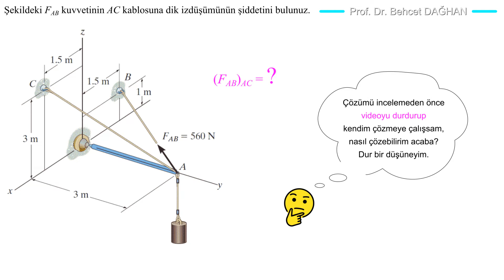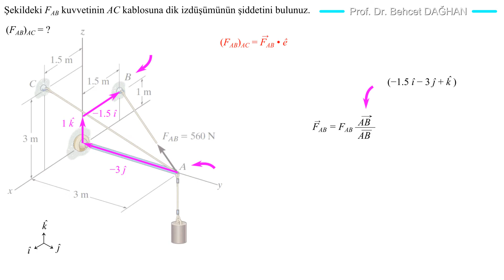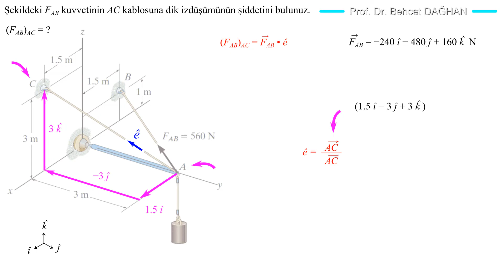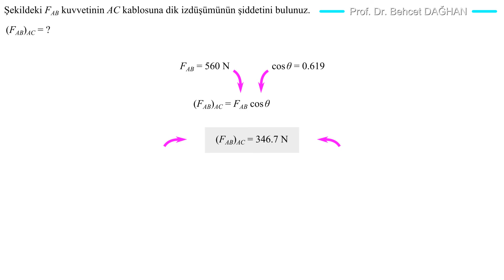3B Kuvvet Sistemleri • S3 • STATİK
Problemin alındığı kaynak:
Mühendislik Mekaniği - R. C. HIBBELER